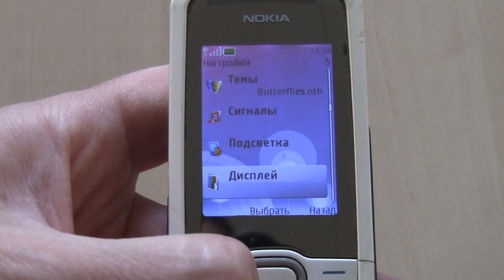NOKIA 7610s Incoming Call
Nokia 7610s old phone incoming call